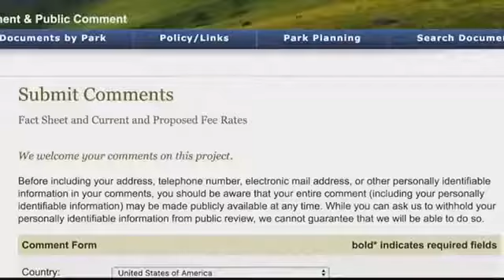Public comment period on raising fees at 17 national parks closing soon